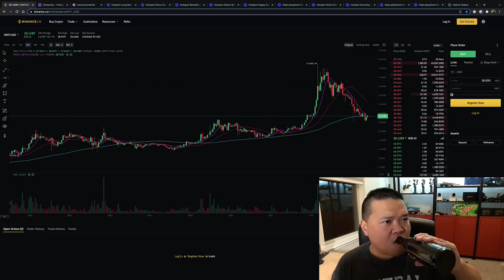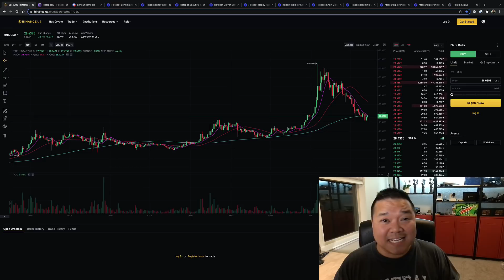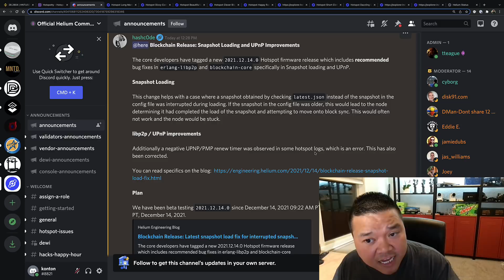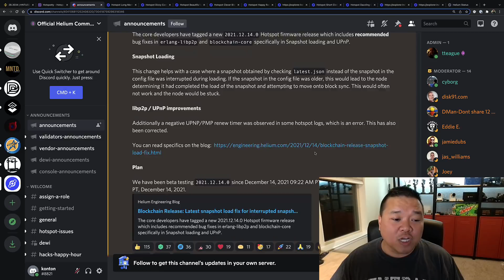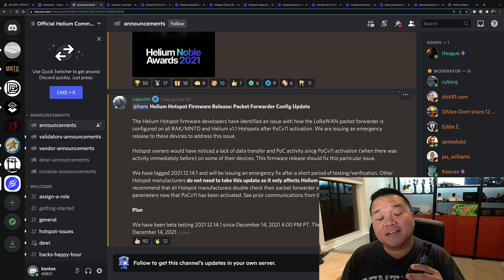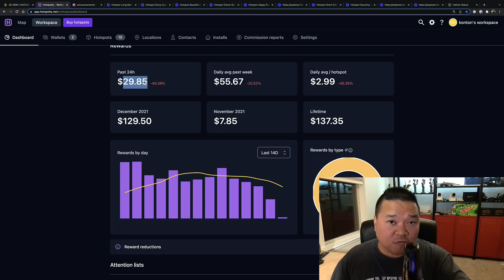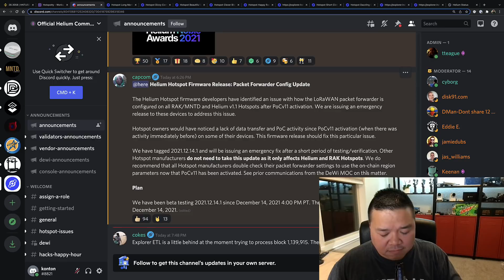PoC v11 Aftermath!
Are your rewards from you helium hotspot miner flatlined from PoC v11 or 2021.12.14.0? Maybe the new firmware 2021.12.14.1 is fixing it as we speak. Or maybe not. We'll see how much PoC v11 rocks the boat right now.  I want rewards that look like the rockies!